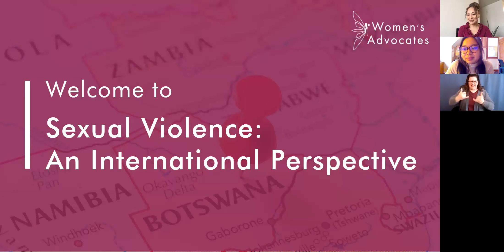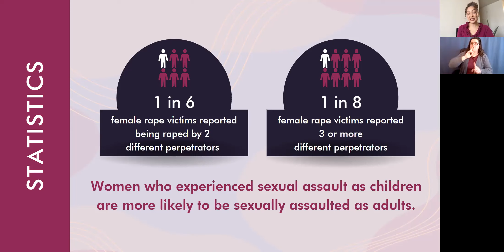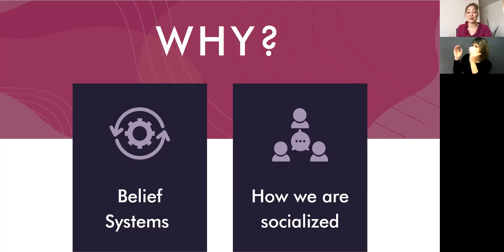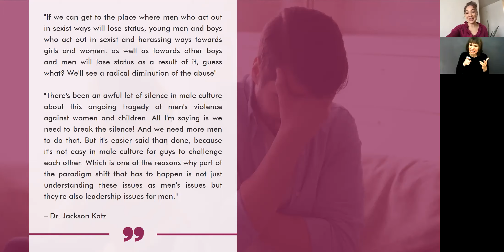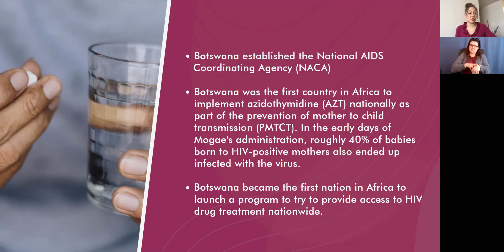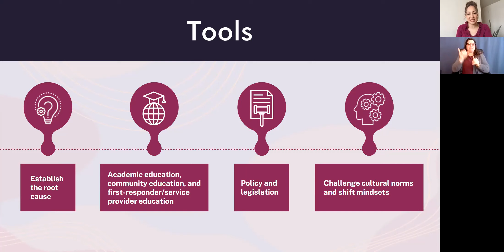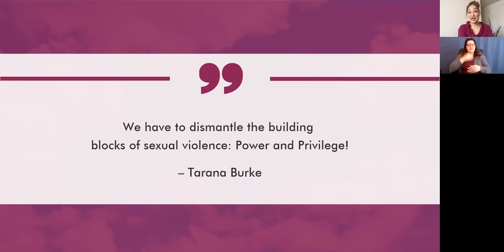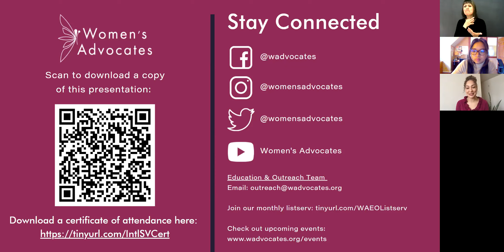Sexual Violence: An International Perspective with Nature (ASL Interpretation Provided)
1.

2. to sign up for upcoming workshops and webinars!

3. Consider donating to Women’s Advocates here, any amount makes a difference